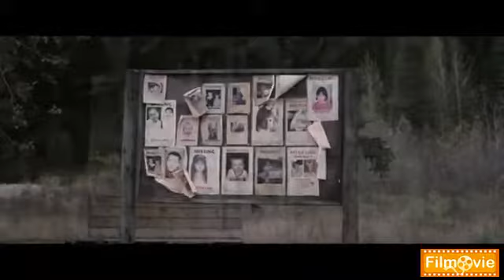I bambini di Cold Rock - Trailer Italiano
Trailer in italiano di "I bambini di Cold Rock".
I bambini di Cold Rock (The Tall Man) è un film del 2012 diretto e sceneggiato da Pascal Laugier e interpretato da Jessica Biel.